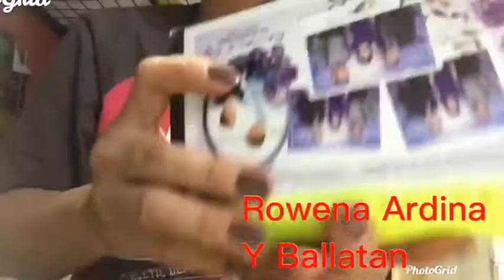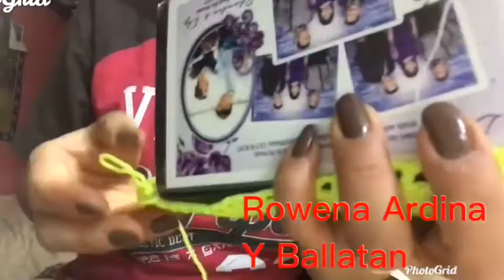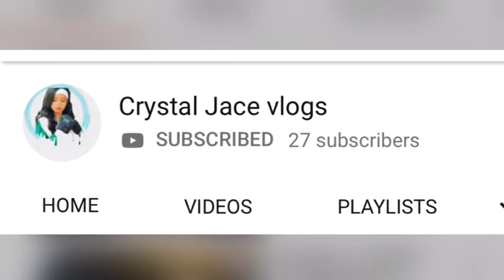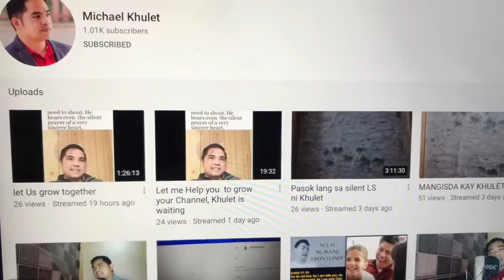Crochet 🧶 time to learn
MOMSHIESCROCHET